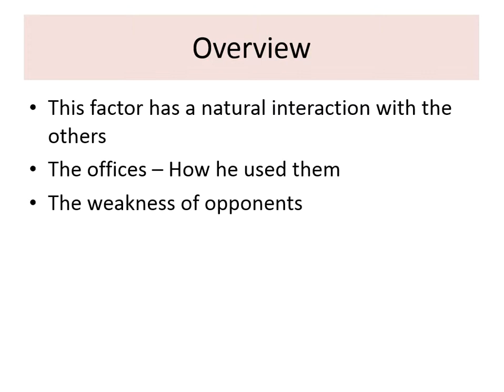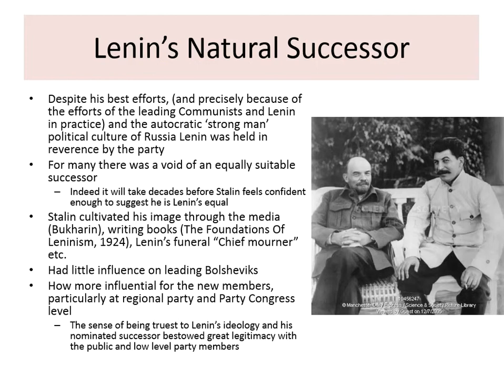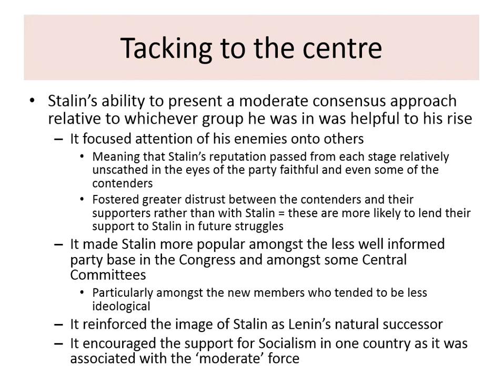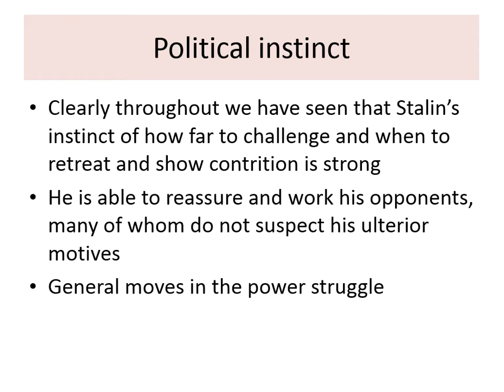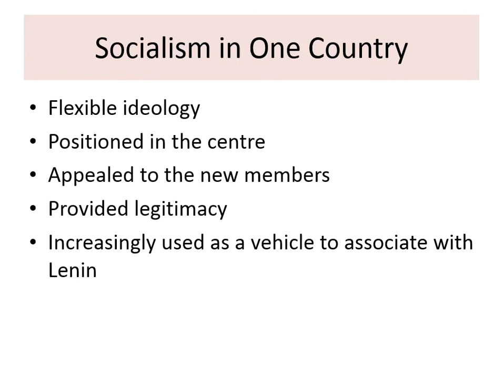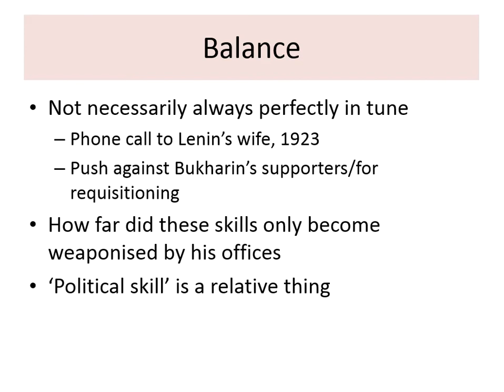A-Level Stalin's Russia - Lesson Ten: Stalin's Political Skills